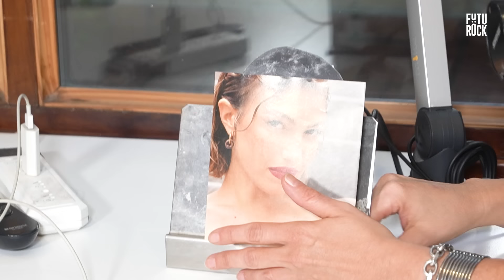QUÉ NO PUEDE FALTAR EN TU CUMPLE 💅🏼 ESCUELA DE MOSTRAS con VANESA STRAUCH en FURIA BEBÉ